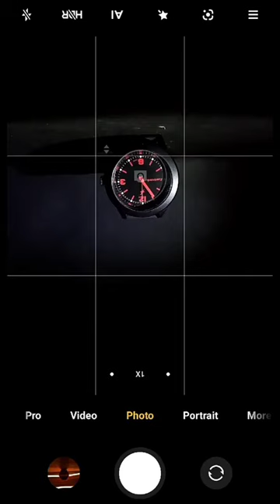Light Painting Photography with Phone | Photography Trick 💡